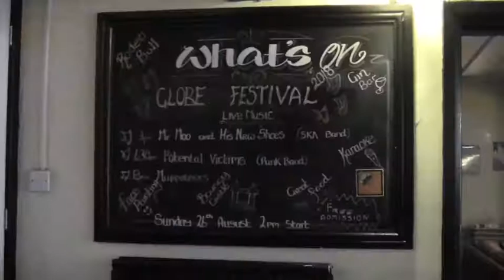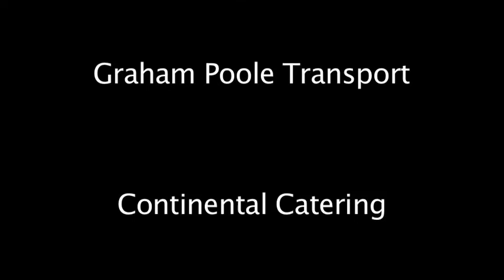GlobeFest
This is a promotional video that I produced for the Globe at the Top of Wardle in Rochdale...